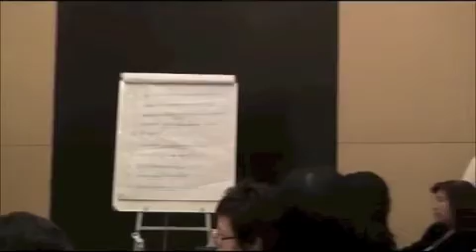5 โค้ช 1 แรงบันดาลใจ 8/10